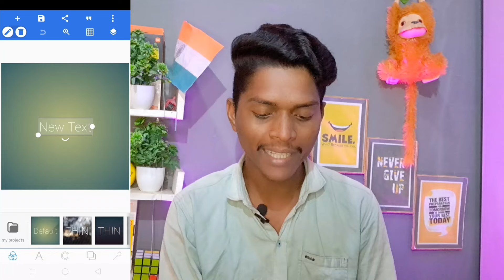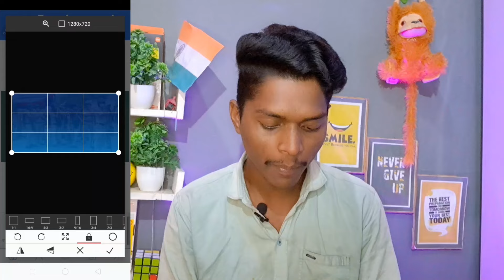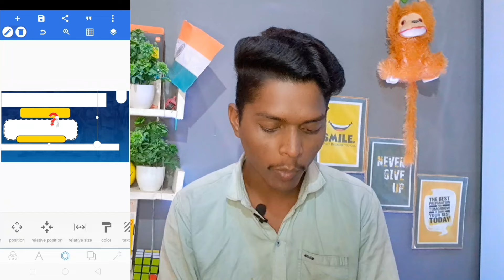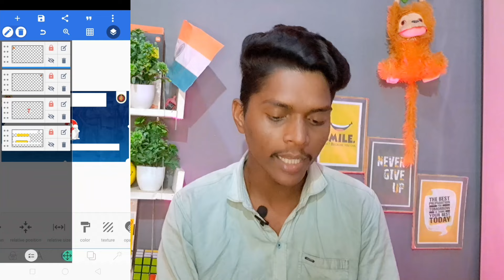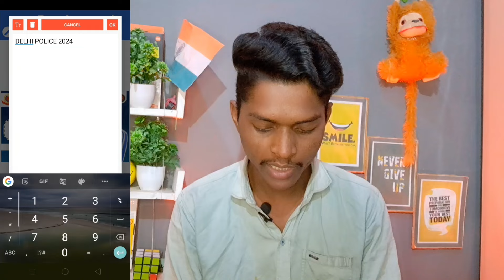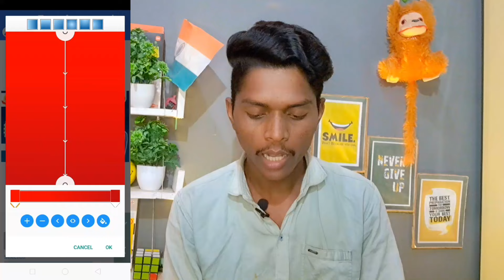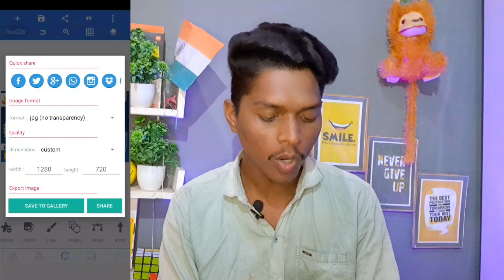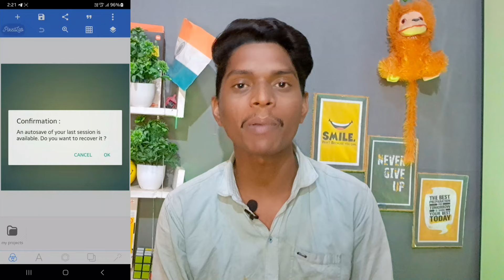How to make educational thumbnail for youtube videos |rojgar with ankit jaisa thumbnail kaise banaen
How to make youtube thumbnail like rojgar with ankit |rojgar with ankit jaisa thumbnail kaise banaen

PLP FILE PASSWORD - GETPLP01

Popular Videos From Techsun Abhishek :-

Pixellab Plp file add problem solved in 1 minute | plp file not showing | pixellab plp add problem

youtube चैनल सर्च में नही आता बस एक काम करो | Youtube channel search me kaise laye techsun abhishek

How to create a ludo batting table in telegram group|telegram group me ludo ka table kaise lagaye

How.to win every ludo game ||ludo king me har baar kaise jeete || ludo king || ludo king trick 2020

Our channel is about tech and youtube tips and tricks. We cover lots of cool stuff such as editing, tutorials, unboxing, review, earning, and youtube tips and tricks.

On Instagram For Any YouTube Related Query And Feedback :-

saamp wala video kaise banaen
snake video green screen
kinemaster
mic kaise banaye
mike kaise banaen
mike
ghar per mike kaise banaen
how to make a mic
microphone
mike kaise banate hain
earphone se mic kaise banaye
mic kaise banaye ghar par
file not showing
pixellab plp file add problem
pixellab plp file not showing
pixellab me plp file kaise add kare
plp file not opening in pixellab
plp file pixellab me add nahi ho raha hai
pixellab me plp file show nahi ho raha hai
how to open plp file in pixellab
plp file for pixellab
plp file not showing in pixellab
how to add plp in pixellab
green screen
plp file not showing
1 dollar ka kitna rupya hota hai
1dollar me kitna rupya hota hai
1 dollar kitna hota hai
youtube 1 dollar ka kitna rupya deta hai
ek dollar me kitne rupay hote hain
youtube ka 1 dollar kitna hota hai
ek dollar mein kitne rupaye hote hain
1$ kitna rupya hota hai
ek dollar kitne rupaye ka hota hai
1 dollar mein kitne paise hote hain
ek dollar kitne ka hota hai
youtube channel search karne par nahi aa raha
search me apna youtube channel kaise banaen
search karne pe channel nahi aa raha hai
channel search me kyu nahi aata
ludo group kaise banaye
telegram ludo group link
telegram par ludo ka group kaise banaye